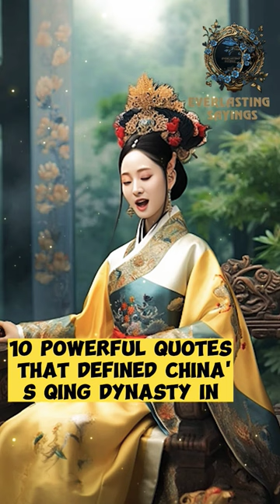Insights from Empress Dowager Cixi: 10 powerful quotes that defined China's Qing Dynasty19th century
Insights from Empress Dowager Cixi: 10 powerful quotes that defined China's Qing dynasty in the 19th century
1. "A wise ruler listens to the voices of her people and adapts accordingly."

2. "Strength lies not in brute force, but in the ability to navigate through challenges with grace."
3. "The key to progress is embracing change and innovation."
4. "A leader must have the courage to make difficult decisions for the greater good."
5. "Education is the foundation upon which a prosperous nation is built."
6. "True power comes from empowering others, not from suppressing them."
7. "Patience and perseverance are the keys to overcoming any obstacle."
8. "A leader must possess humility and be open to learning from others."
9. "Unity among different cultures and beliefs strengthens a nation's fabric."
10. "The legacy we leave behind is determined by the positive impact we have on our peop